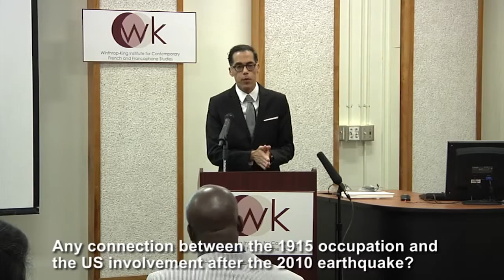Matthew J. Smith's Lecture - Haiti at the Cross: The Polarity of Occupation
Winthrop-King Institute for Contemporary French and Francophone Studies

American Occupations: the United States and the Caribbean in the 20th Century; International Symposium

19 November, 2015

Matthew Smith's Lecture - Haiti at the Cross: The Polarity of Occupation

The beginning of the U.S. Occupation of Haiti in 1915 signaled a dramatic shift in that country's history. Among many changes it abruptly ended a long cycle of political instability. For some observers within and outside of Haiti this was a positive result. Indeed some praised and envied the occupation's surface promise of modernization in Haiti. Yet as the occupation continued and its intrinsic prejudices revealed, an anti-occupation sentiment became more widespread though not universal. In some quarters up until the 1930s there remained a view that without U.S. control Haiti would return to its pre-occupation state. The debate over the occupation existed on multiple planes and was often contradictory. Much of this was due to the rapidly changing world of the early twentieth century. Detractors and supporters alike tried to make sense of the occupation in the wider context of U.S. imperialism, Caribbean history, racial prejudice, and the global conflict of the First World War and its aftermath.

This presentation will consider the various axes on which analyses of the U.S. Occupation of Haiti turned. While due consideration is given to the conflicting perspectives offered by publics in Haiti and in the United States, special attention is given to the views of the occupation by Haiti's closest neighbors in the Caribbean. The presentation will argue that the differences of opinion reveal much more about views of Haiti than about the nature of the occupation itself.

Dr. Smith is a Professor of Caribbean History at the University of West Indies, Mona in Jamaica. His areas of research include Haitian politics, society, and migration.